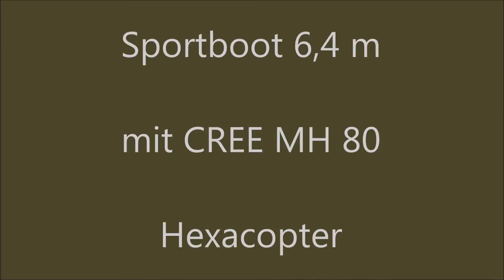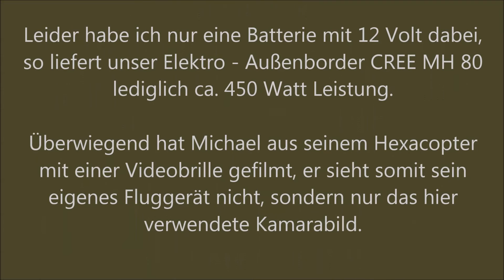Sportboot 6,4 m mit CREE MH 80 Elektro - Außenborder Hexacopter Yachthafen Olfen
Michael steuert seinen Hexacopter überwiegend mit einer speziellen "Brille", er sieht dabei genau die Bilder, die die Kamera aufnimmt.
Leider habe ich nur eine 12 Volt Batterie zur Verfügung, so leistet der Motor nur ca. 450 Watt (mit 24 Volt 1600 Watt). Dank der idealen Rumpfform erreiche ich trotzdem ansprechende Fahrleistungen.

Die Musik stammt von der Band "Dajana loves Paisley" aus Ostwestfalen, die seit mehr als 25 Jahren existiert.